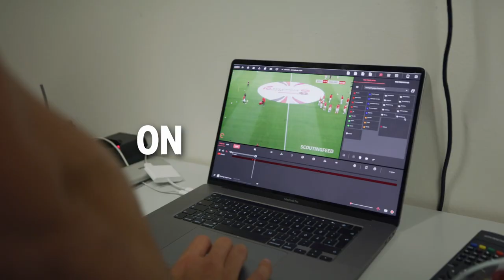Catapult Pro Video Platform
Catapult Pro Video Platform is the new standard in performance analysis. Capture, connect, analyze, and share every aspect of team & athlete performance.